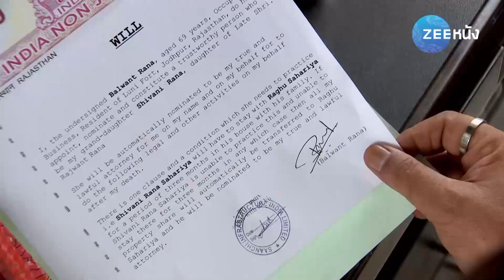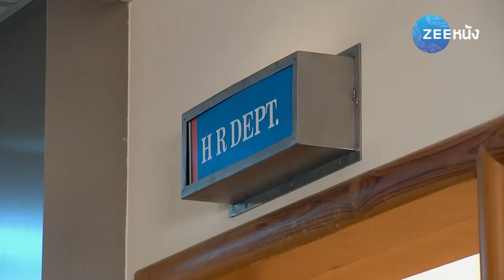เมื่อแรกพบ | EP.30 (1/7) | Zee หนัง